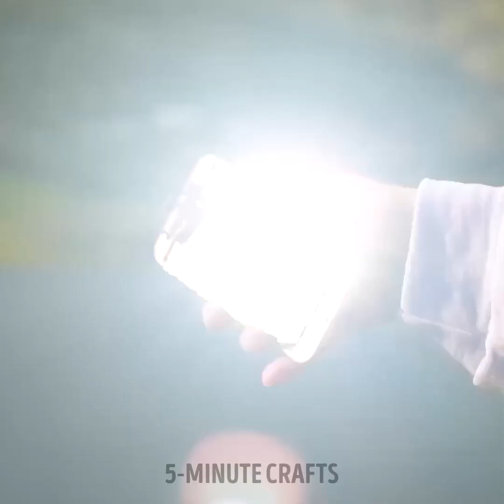Life-Saving Hacks For Emergency Situations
Get ready to be equipped with life-saving knowledge in our video, "Life-Saving Hacks For Emergency Situations!" From quick tips on CPR to essential first aid techniques, this video is packed with practical advice for handling unexpected crises. Discover effective ways to handle choking incidents, stop bleeding, and treat common injuries. Stay prepared and confident in emergency situations by learning these invaluable skills. Watch now and empower yourself with the knowledge that can make a difference in someone's life!

TIMESTAMPS:
00:00 If there is a fire around
00:40 Earthquake survival guide
01:15 Effective ways to handle emergency situations
04:52 Easy way to remove a splinter